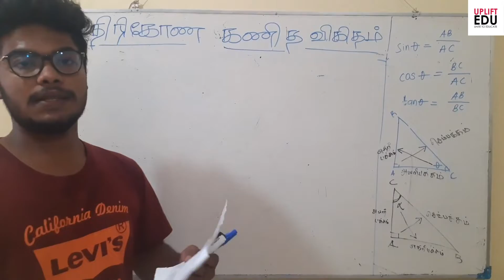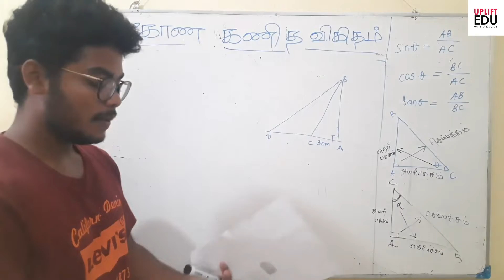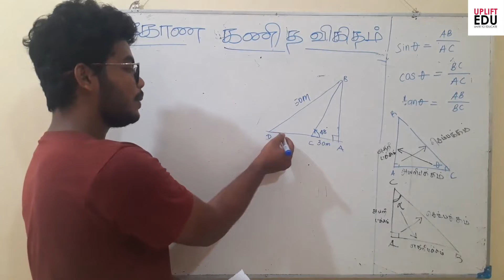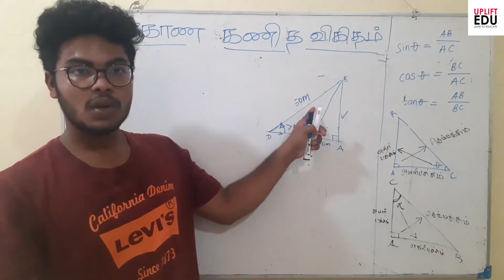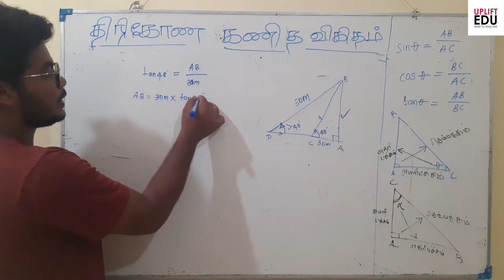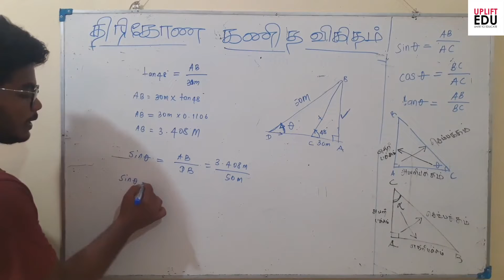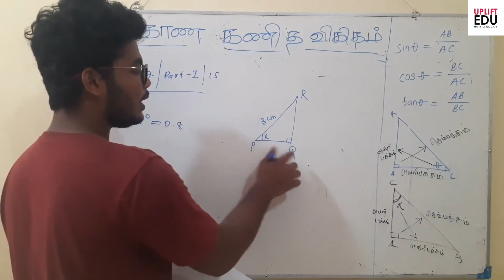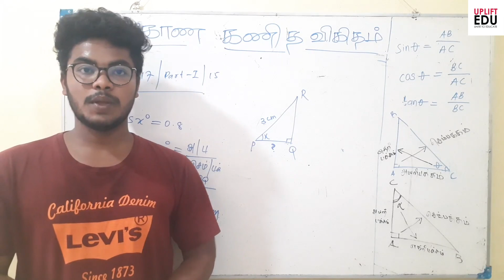Trigonometry - Part 03 | திரிகோண கணித விகிதங்கள் - பகுதி 03 | தரம் 11 | கணிதம்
Video Tutor:
Rafeek Muhammadhu Hussain
Member of Youth Parliament of Sri Lanka